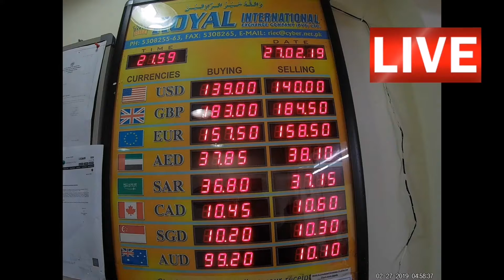Best travel destination for 2020 Pakistan |YouTube Rewind 2019|پاکستان 2020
My visit to pakistan in 2019